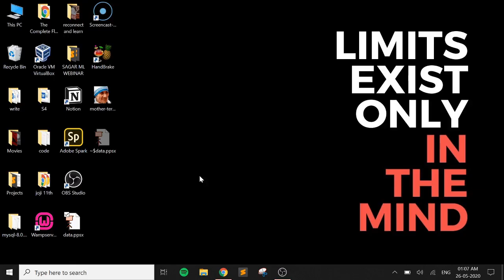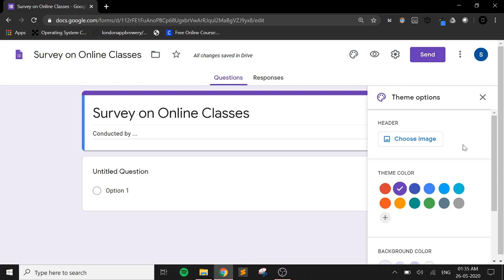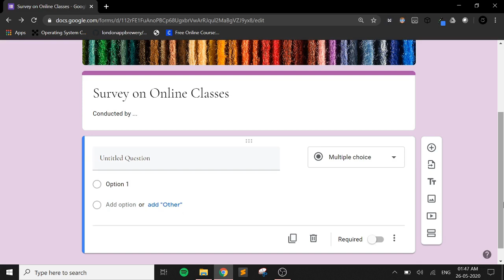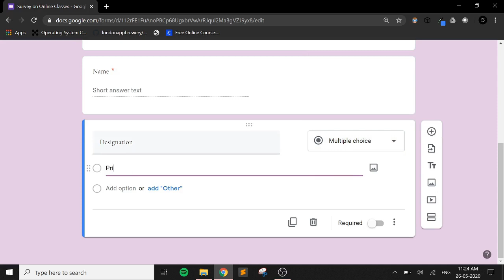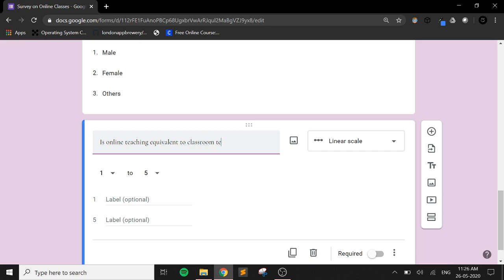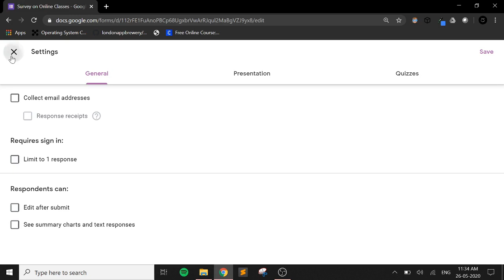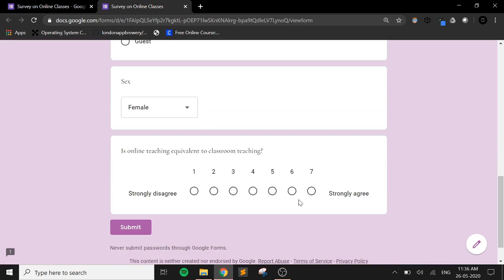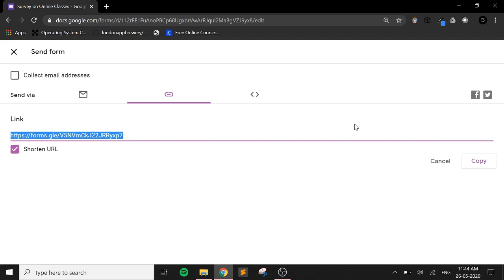Google Forms Part 1 - Data Collection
Class taken by:

Dr. Sonia Sunny
Associate Professor and Head
Department of Computer Science
Prajyoti Niketan College, Pudukad